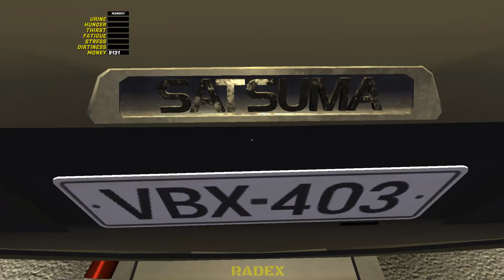SATSUTE - SATSUMA PICKUP - My Summer Car #130 (Mod)